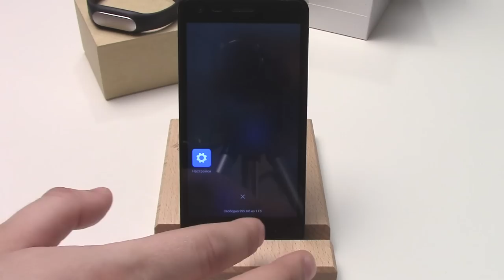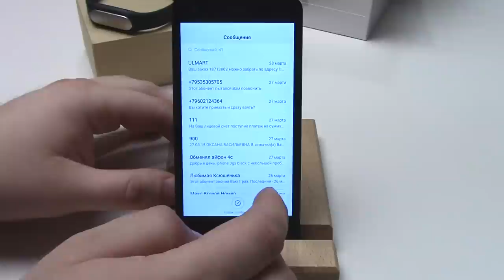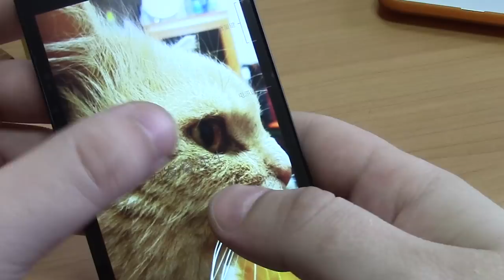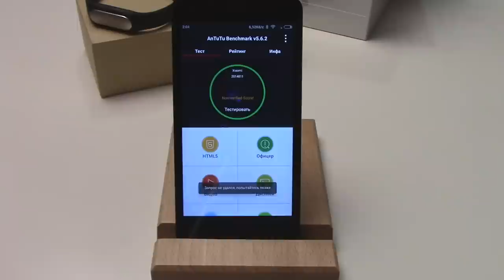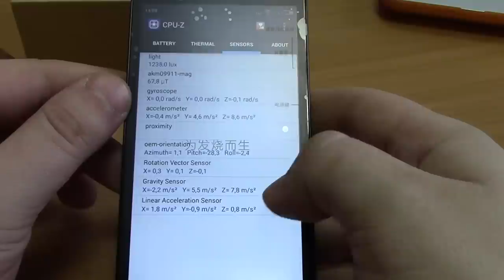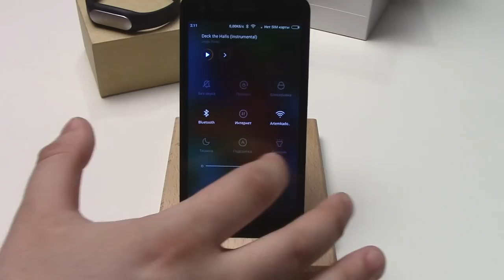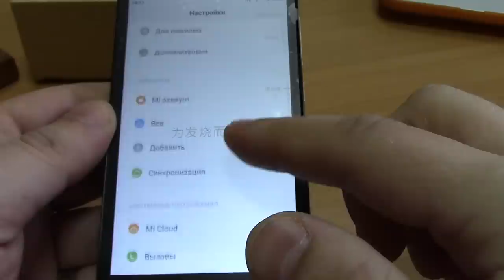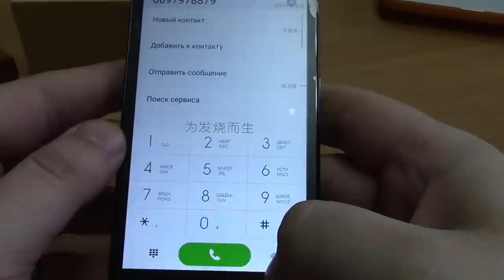Все плюсы и минусы Xiaomi Redmi Hongmi 2 четный обзор